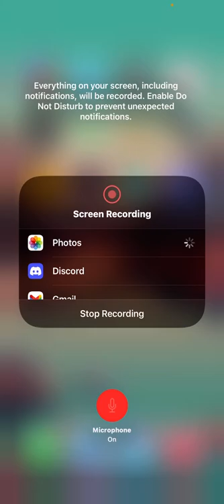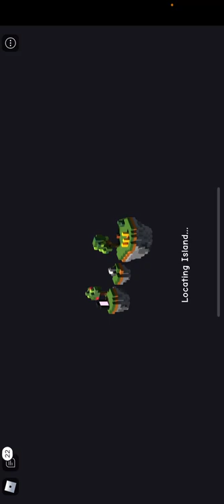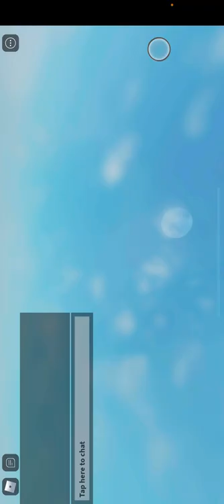June 13, 2022